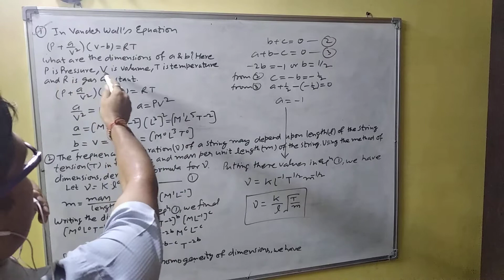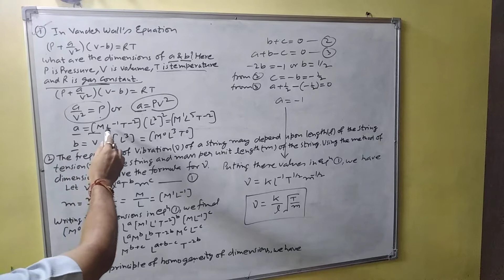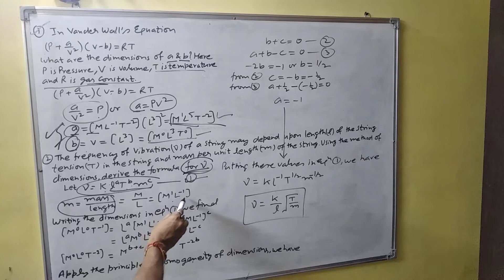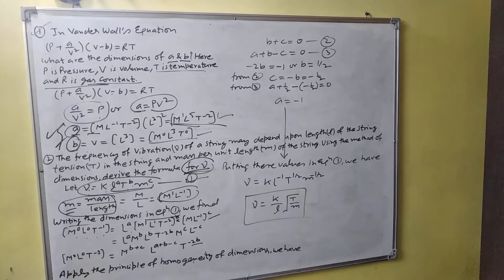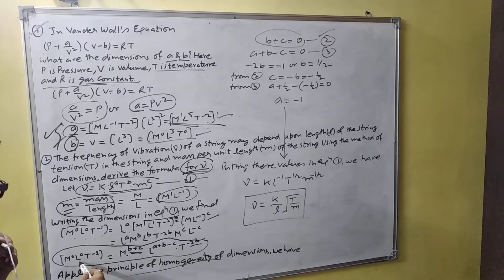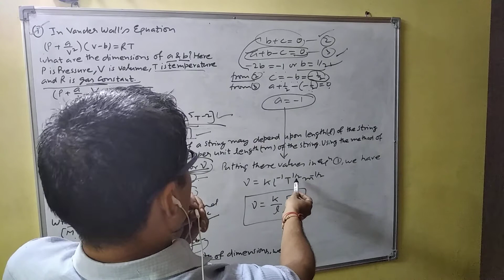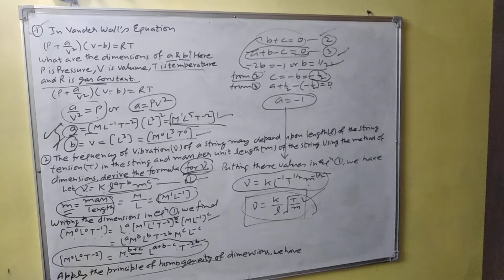Class 11: Chapter 2:Numericals on Dimensional Analysis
Solve the problem easily